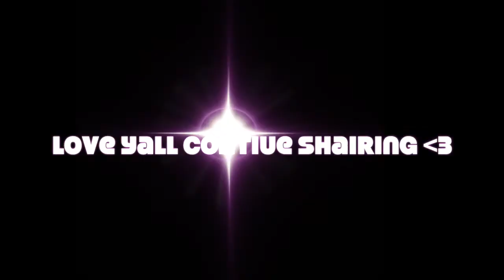Reaction: Sik K Rendezvous